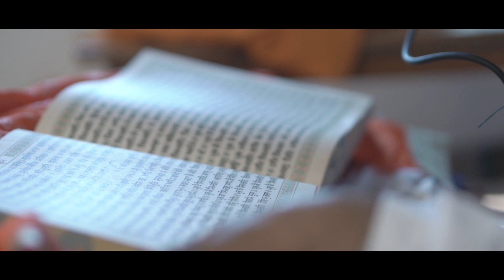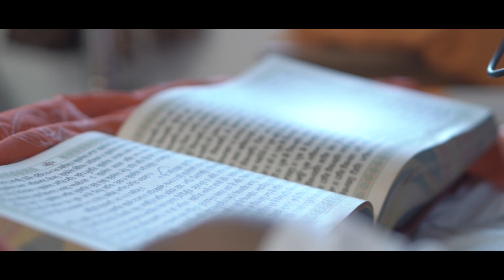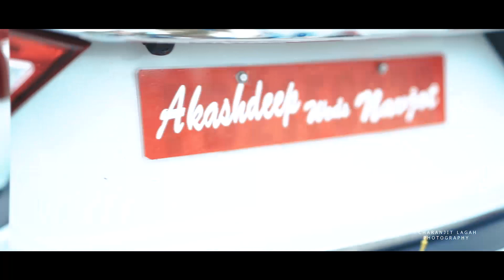Akash & Navjot | Wedding Highlights | Charnajit Lagah Photography | 2019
Video - Team Ck Lagah

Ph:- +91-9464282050